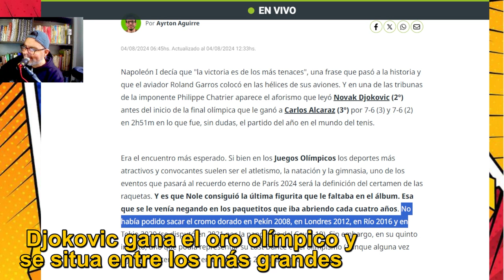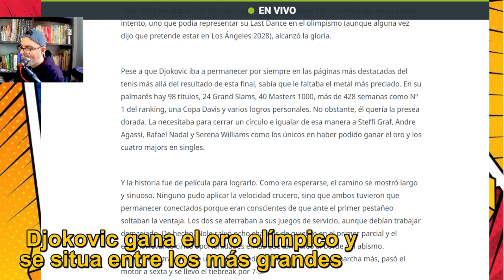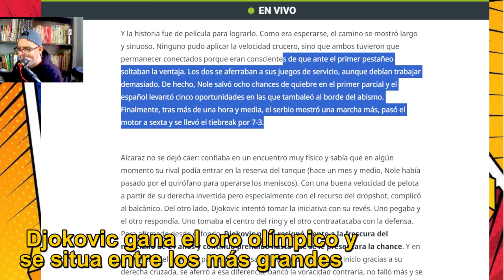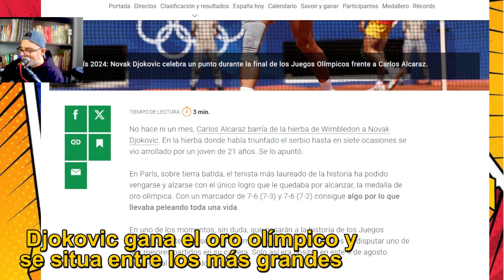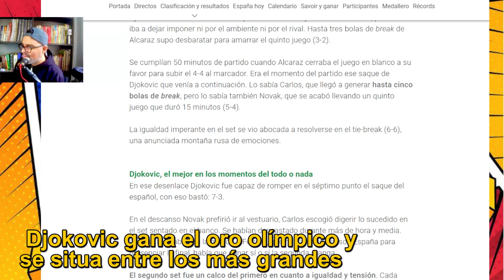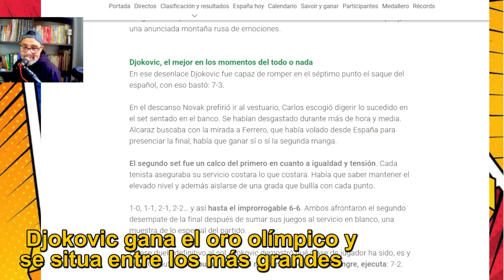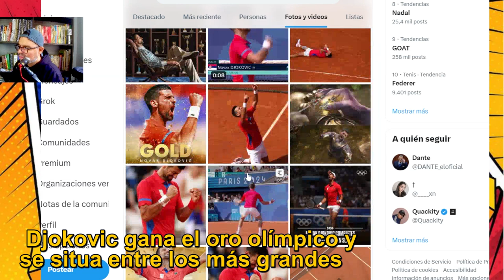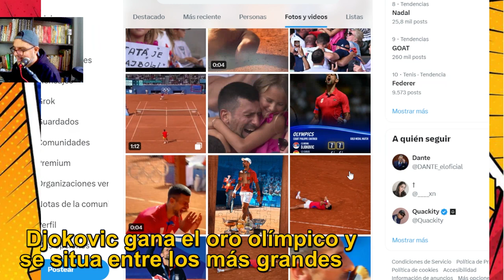Djokovic de oro: venció a Alcaraz y ganó los Juegos Olímpicos por primera vez en su carrera